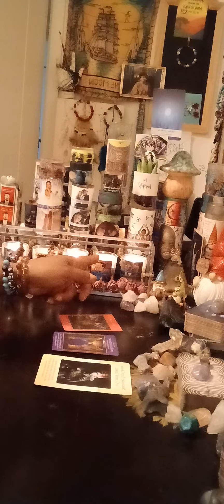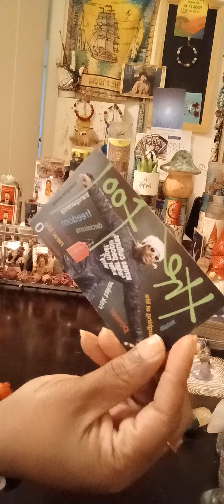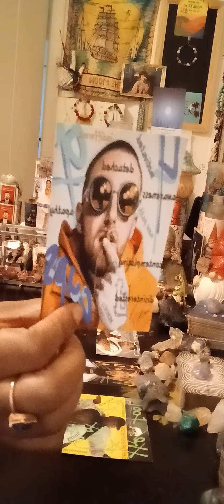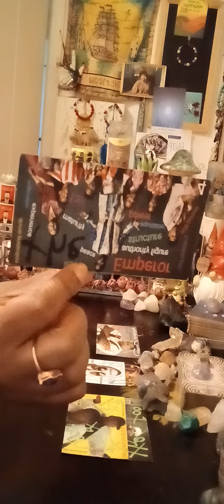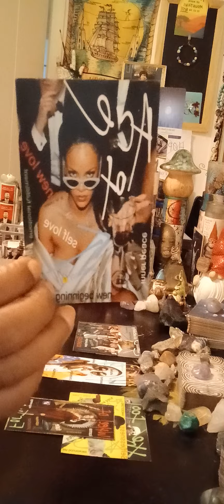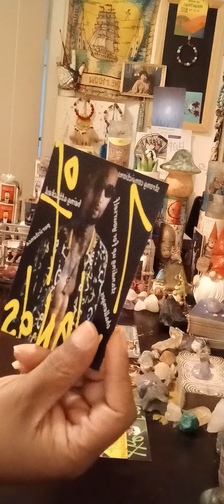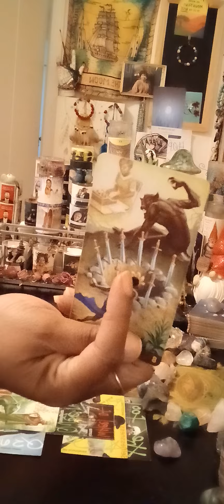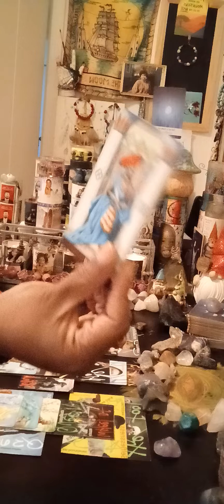Libra ♎️ Take time to breathe out from the charity work‼️You know you need to focus on your family‼️